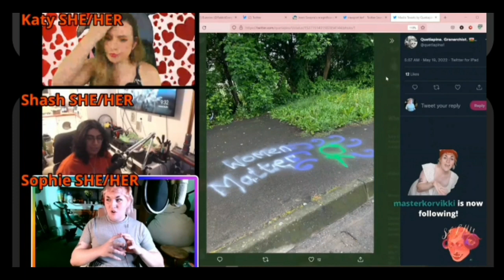Has Graham Linehan been stickering Norwich?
Glinner